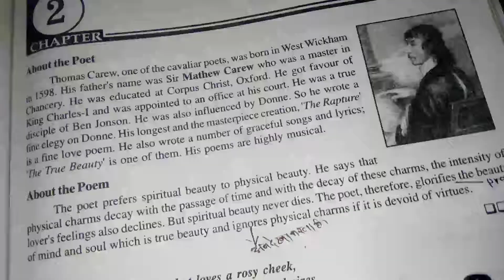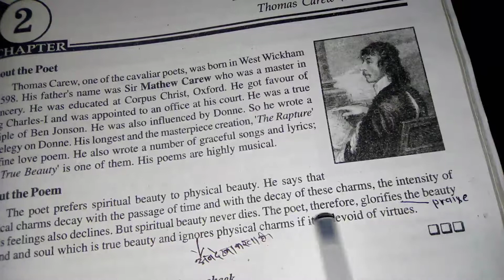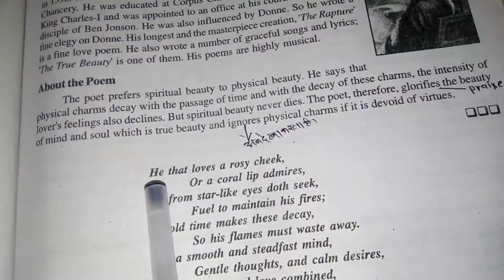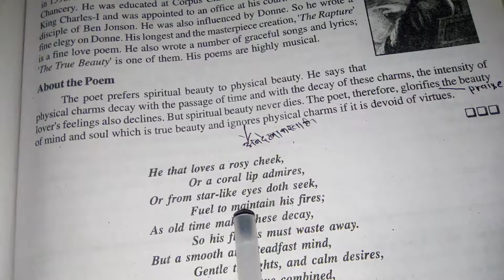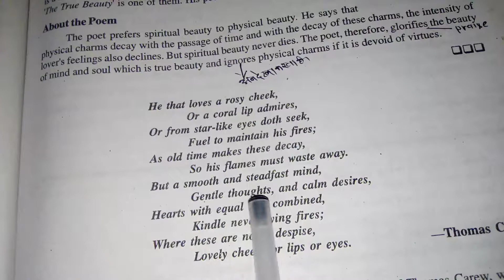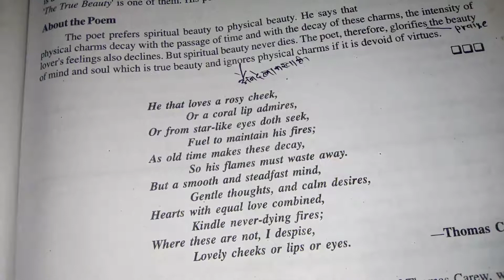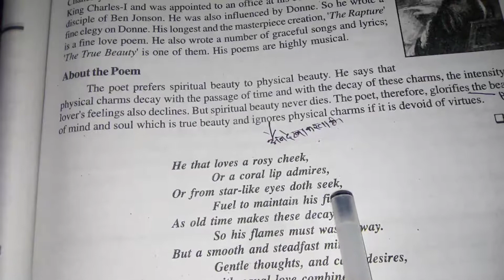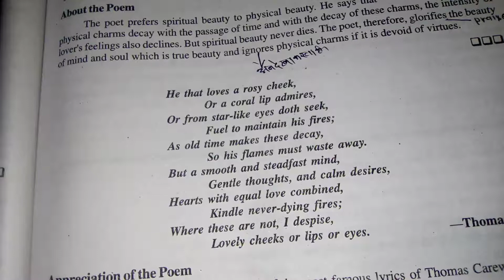( 2 lesson ) The True Beauty for class 12